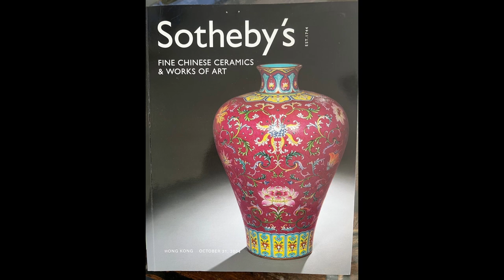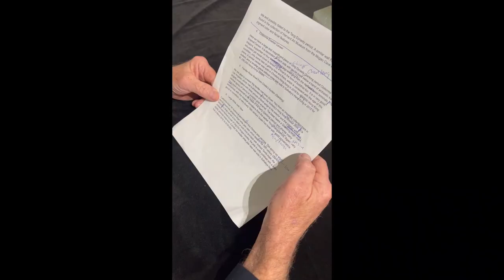Auction Highlights | Asian Art Sales | April 1-2 2023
Highlights include A Pair of Massive Imperial Yellow Glaze 'Mythical Beast' Roof Tiles with Imperial marks, possibly removed from Summer Palace, Beijing; a Very Rare Possible Tang Dynasty Dunhuang Apsara Fresco Wall Painting, exhibited in Asian Art Museum of San Francisco from 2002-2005 and Portland Art Museum in 2011, both from Grayson Family collection; A Qianlong Period Fine Chinese Famille Rose 'Floral' Bowl, from Sotheby's Hong Kong, Fine Chinese Ceramics & Works of Art, October 31, 2004, Lot 127; A Magnificent White Jade 'Taotie' Vase and Cover, from private collection in Los Angeles, and Sydney L Moss,London,1980s by repute; and works by Huang Binhong and Fu Baoshi from the collection of  P.Y.Wang and En Tong Sen Family; a large 'Night of Hong Kong' painting by Wu Guanzhong, exhibited in Taiwan Changliu Art Museum.